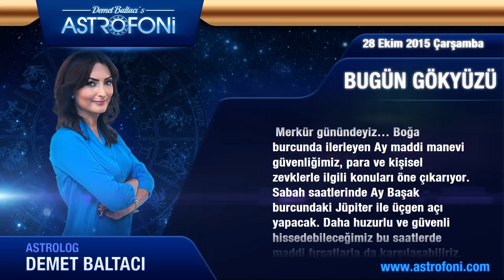OĞLAK burcu günlük yorumu, bugün 28 Ekim 2015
Oğlak burcu günlük 2015 astroloji ve burç yorumu videoları

Oğlak burç yorumu ve günlük astrolojik videolar. Oğlak günlük 2015 aşk, iş, para astroloji yorumu.

Oğlak günlük burç ve yeni ay, dolunay, retro döngüleri, kadın erkek etkileri, Jüpiter aslan burcunda, Jüpiter başak, Satürn yay, Satürn akrep, Venüs retro günlük yorumları.

Oğlak günlük yeniay ve dolun ay durumları, ay tutulması, güneş tutulması, tutulmalar, mars, venüs, jüpiter retro ile doğum haritası, horoskop ve astrolojik yorumlar.